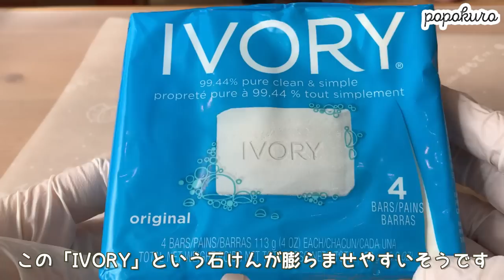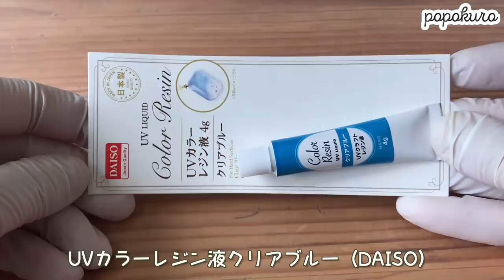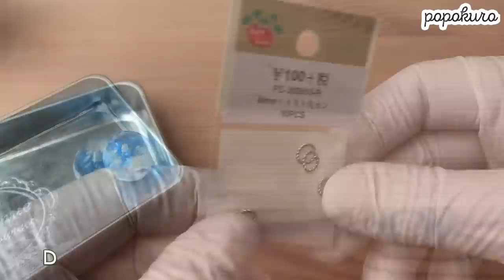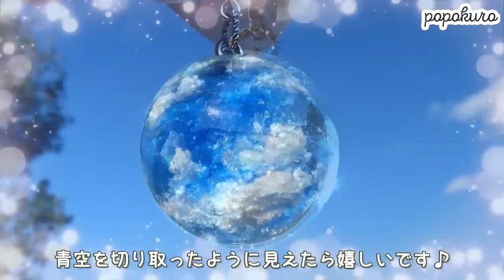【UVレジン】100均材料と石けんで雲レジンを作りました！ cloud resin made with soap DIY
石けんを電子レンジで加熱し、ふわふわの雲を作りました。その雲とダイソーの材料で雲レジンを作って、まんまるい青空のチャームにしました(*´꒳`*)↓下に材料と道具、購入店を書いています↓
■■ 材料 ■■
・アイボリー化粧石けん　：Amazon

・シリコンソフトモールド（ラウンド）　：DAISO
・UVクラフトレジン液（ハード）２本　：DAISO
・UVカラーレジン液（クリアブルー）1本　：DAISO
・UVカラーレジン液（コバルトブルー）1本　：DAISO

・カニカン・丸カン・アジャスターセット（銀）：DAISO
・ヒートン：PARTS CLUB（セリアのヒートンでも代用可）
・6mmツイスト丸カン　：PARTS CLUB（セリアやダイソーの丸カンでも代用可）

■■ 道具 ■■
・6Vタイプミニルーター　：DAISO(800円)
・ミニルーター用軸付砥石　：DAISO
・精密ハンドドリル 1.0mm　：DAISO
・竹ようじ　：DAISO
・クラフト作業用バッファー　：Seria（♯240程度のサンドペーパーで代用可）
・アイシャドウブラシＬ　：Seria
・ジェルネイルブラシ　：DAISO
・シート型シリコンモールド　：Seria

・平ヤットコ　：手芸店で購入
・先細ペンチ　：手持ちのもの
・ニッパー　：手持ちのもの
・アルコールティッシュ（レジンふき取り用)　：近所のスーパー
・ニトリルゴム手袋（レジンアレルギー対策)　：近所のスーパー

・36WのUVライト（太陽光の場合は、UVランプで2分につき、20分くらい日光に当ててください）

■■ materials ■■
-IVORY Soap Original
-silicone mold for resin
-UV Resin
-UV Color Resin(Clear Blue)
-UV Color Resin(Cobalt Blue)
-eye pin
-open jump ring
-lobster clasps hook

参考にさせていただいたサイト：「子供工作☆雲石鹸の作り方！ふわふわ」by Handful

「小さくなった石鹸を電子レンジで再生！」テレ東プレイ

「電子レンジでチンして良いもの、いけないもの、おもしろいものを教えてください」
ライフハッカー[日本版]